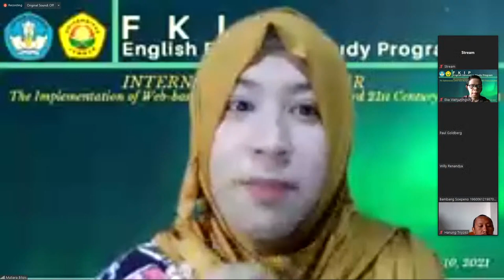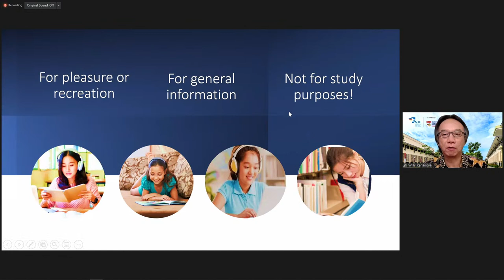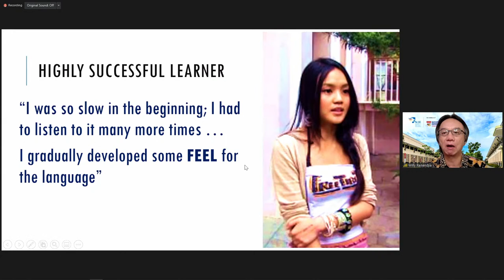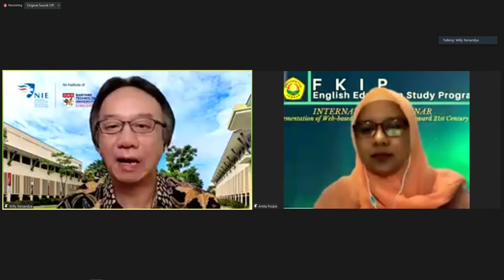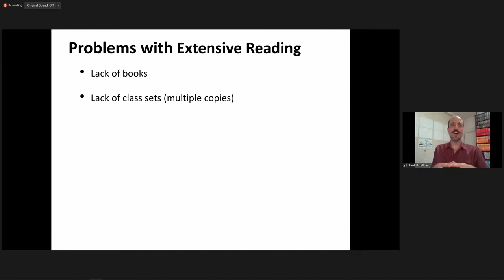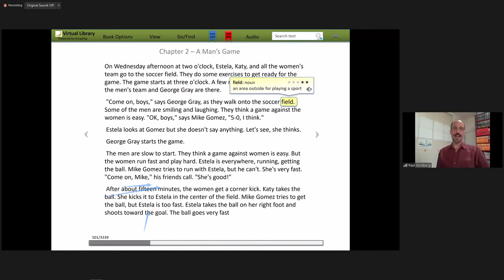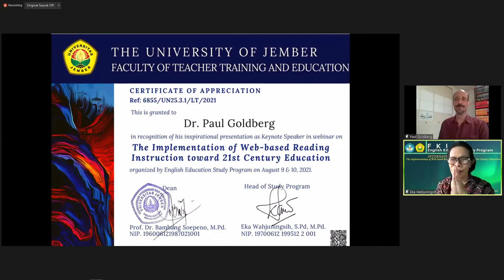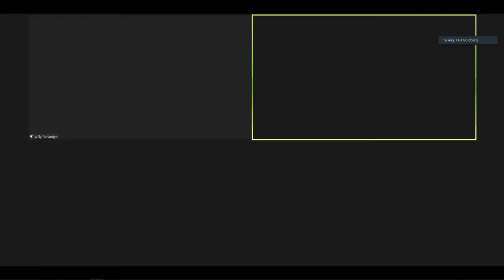The Implementation of Web-Based Reading Instruction (Day 1)